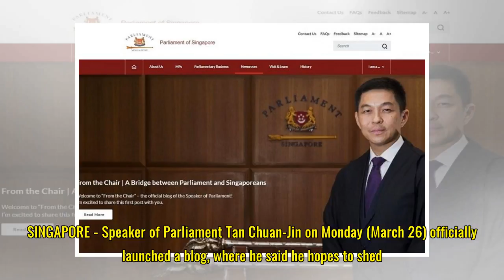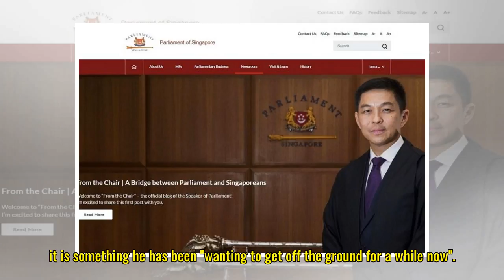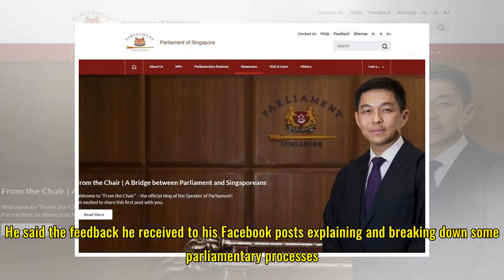Speaker of Parliament Tan Chuan-Jin starts new blog, says it will be bridge between policymaking an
Speaker of Parliament Tan Chuan-Jin starts new blog, says it will be bridge between policymaking and public